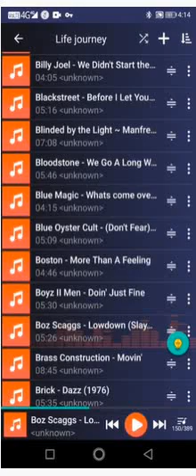🟢JUDGE: Is this a court of Law, YES or NO??? ..... wow.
🔥PLEASE COME TRY THIS IN JAMAICA. MAD-HOUSE INSTANTLY OR BULLETT$$🤣🤣🤣😂😂